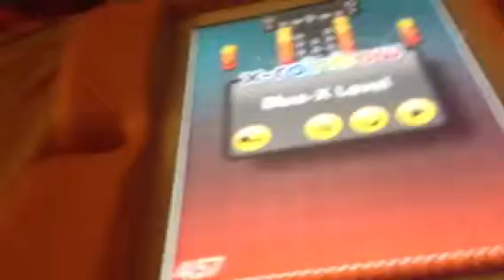X-rainbow the third world. Level 10cash 19 seconds Champion